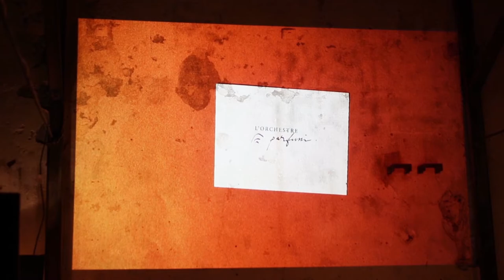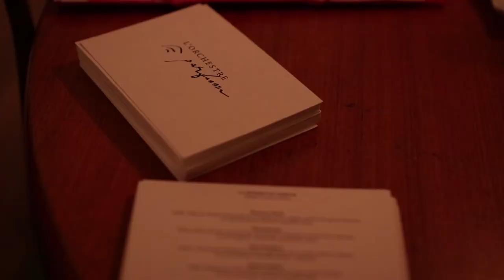Synesthésie: L'Orchestre parfum, une nouvelle marque au souffle polysensoriel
A new brand with a multi-sensory breath
"L'Orchester Parfum" : the name sets the tone, since it is here, once is not customary, to link music and perfume, auditory and olfactory. In the heart of a loft nestled in a small courtyard paved the 11th district, the creator of the brand, Pierre Guguen , invited us to live a multi-sensory experience, a concert mixing multiple influences (jazz, flamenco, African, Japanese), each piece incarnated by a different fragrance, all illustrated in drawings on a video projector.